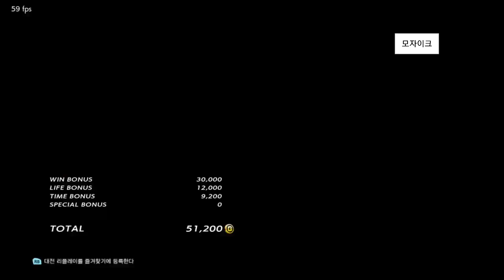기스하워드 미러전(GEESE HOWARD mirror match)